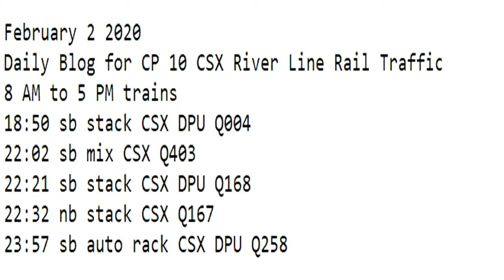February 2 2020 Trains 8 AM to 5 PM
8 AM to 5 PM trains
18:50 sb stack CSX DPU Q004
22:02 sb mix CSX Q403
22:21 sb stack CSX DPU Q168
22:32 nb stack CSX Q167
23:57 sb auto rack CSX DPU Q258